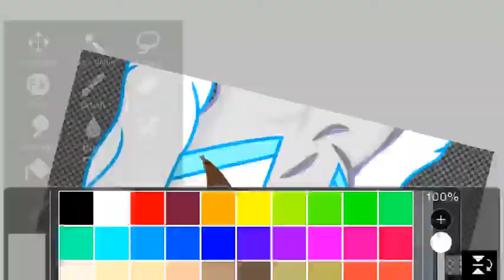For kitsunekatgirl8907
Also I did drew the base on a pice of paper.